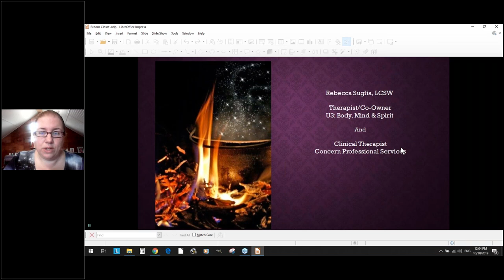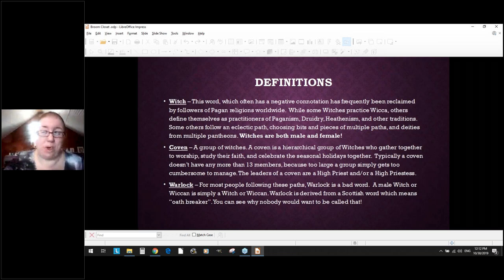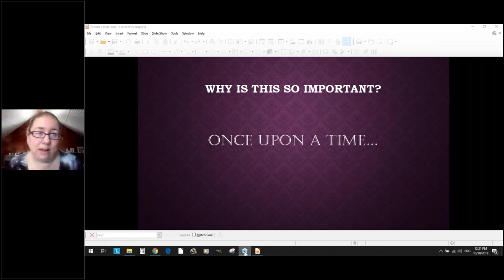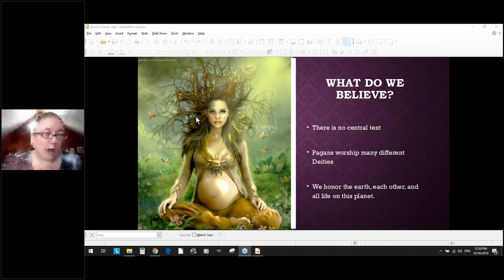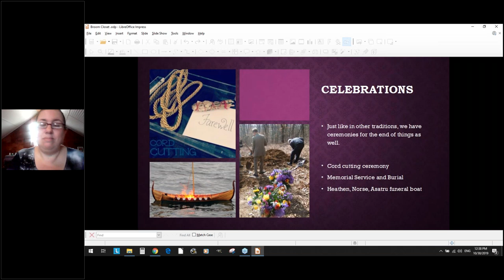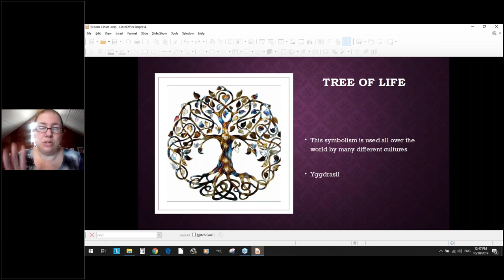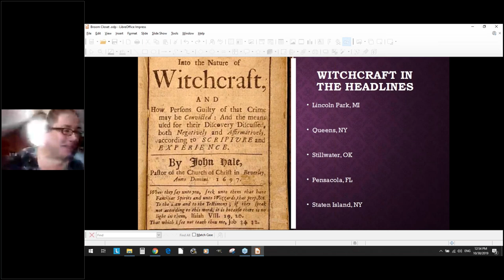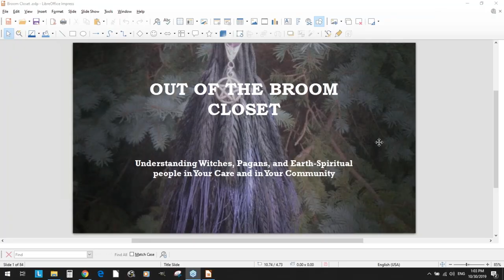Out of the Broom Closet